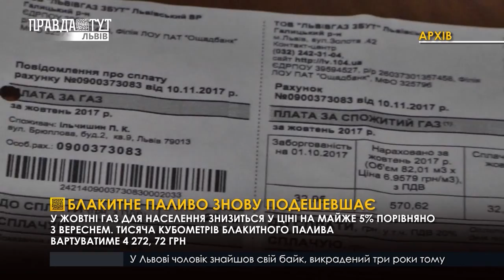Блакитне паливо знову подешевшає